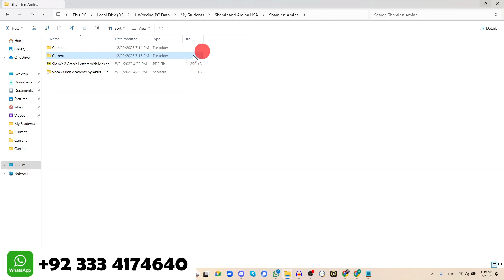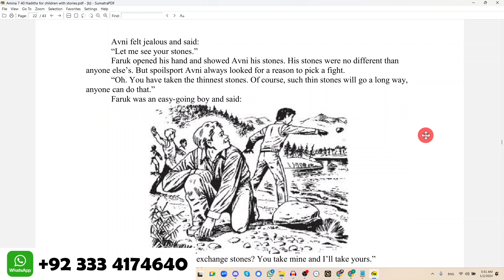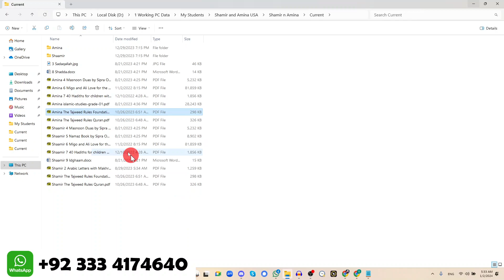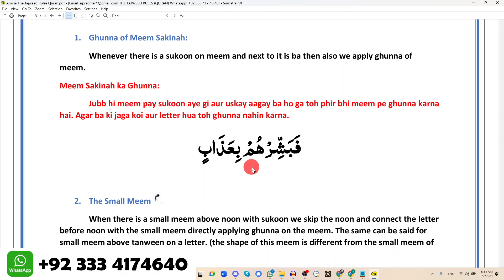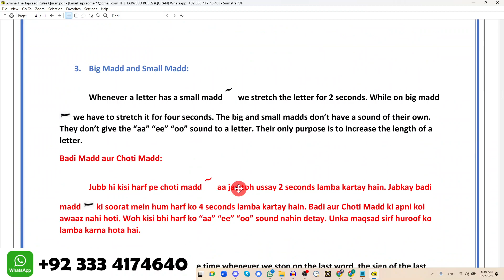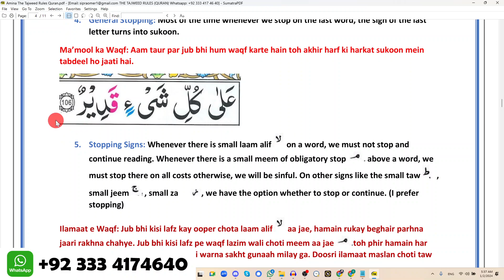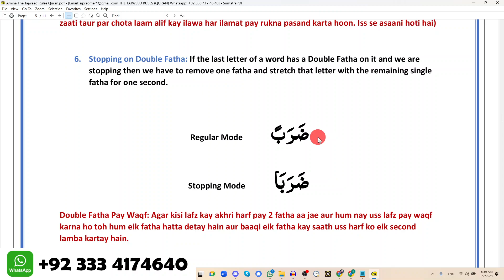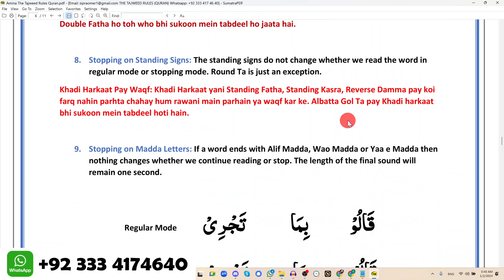Amina from USA Learns Niyyah of Salah